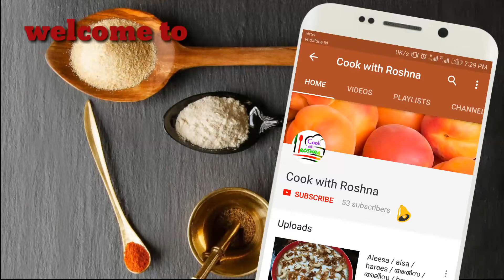Chicken varattiyath / ചിക്കൻ വരട്ടിയത് എളുപ്പത്തിൽ തയ്യാറാക്കാം / chicken recipe by cook with roshna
Hi foodies,

This is the recipe of easy , tasty , simple and spicy malabar chicken varattiyath . It's free and a favour to me .